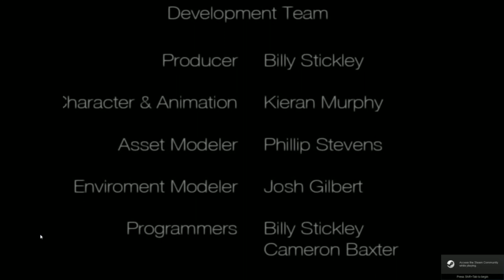[fearless] Retaliation - Noiseless Mound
(Sorry for the deluge of fearless videos lately. I'll be back on track with other stuff soon.)

Game #12 of the third annual [fearless] Marathon is... alright, who thought that ending would be scary?